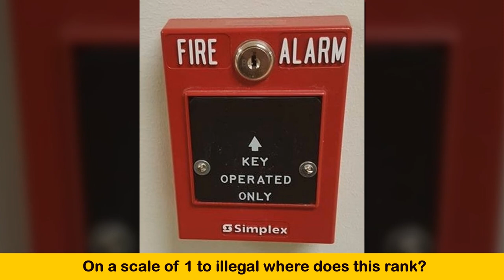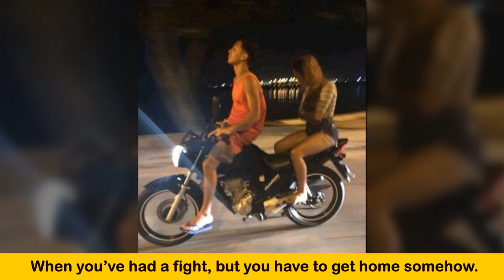People Who Are Masters Of The “Whatever” Attitude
✅ Daily Humor is interesting channel about shocking, funny, and crazy facts .